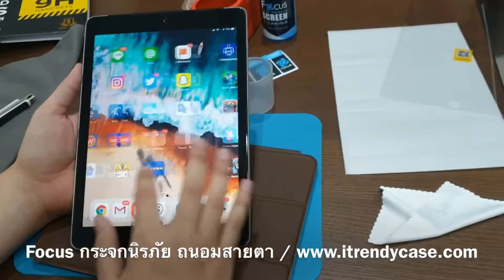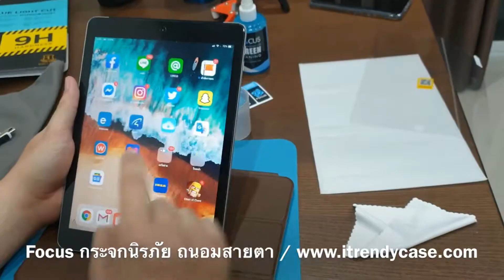สอนติด FOCUS กระจกนิรภัย ถนอมสายตา Blue Light Cut แท้ สำหรับ iPad